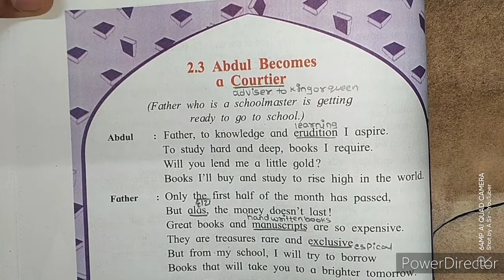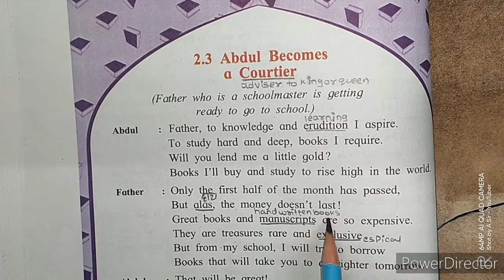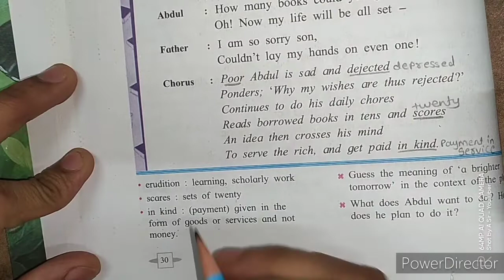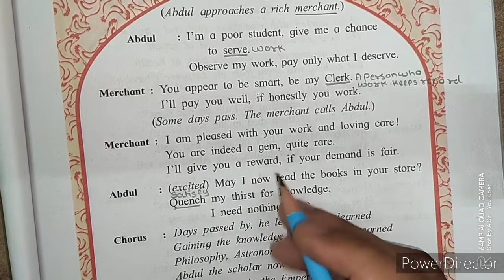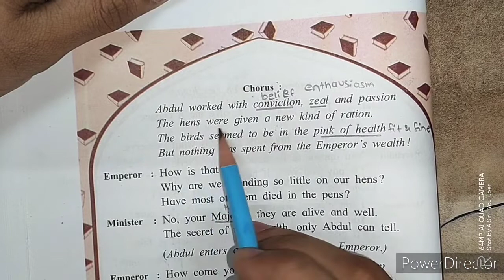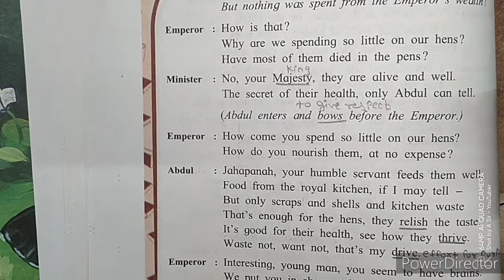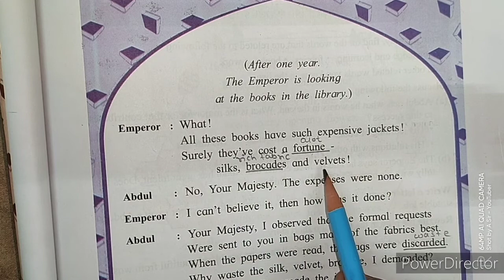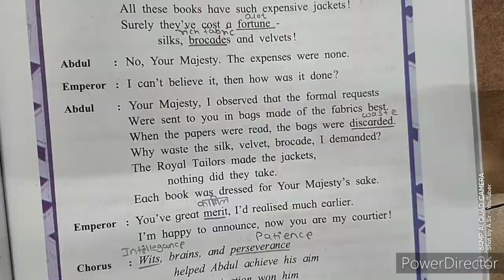2.3 Abdul Becomes a Courtier | class 7 | English Balbharti explanation in hindi | std 7th